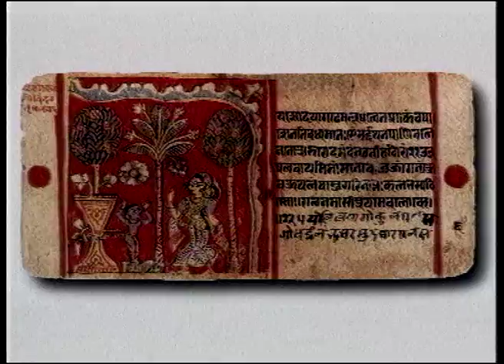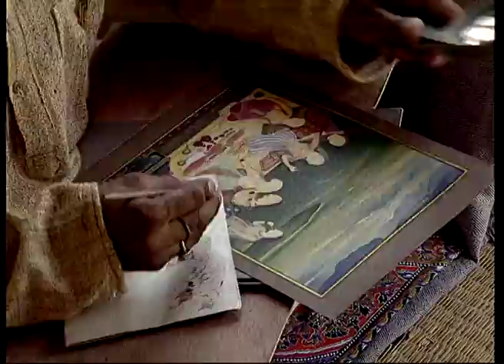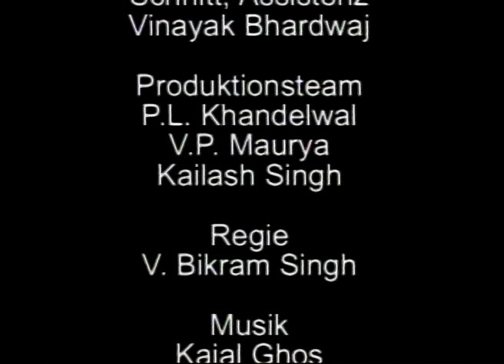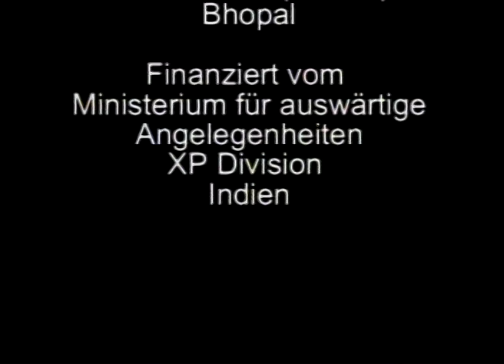Anblicke des Indischen Gemälde-Teils 1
Anblicke des Indischen Gemälde-Teils 1 'Glimpses of Indian Paintings' traces the evolution of Indian paintings back to the ancient rock art like the Bhimbetka caves in Madhya Pradesh, to the medieval Indian Buddhist art promoted by Emperor Ashoka. The film compares the different art forms ranging from Indian tribal art to the technically more trained works like the Ajanta paintings and Jodhpur miniatures, and delves into the influence of social and political trends in these works of art. The film also provides glimpses into the diversified techniques of Indian art forms - sketches, calendar paintings and the Bengal wash techniques - and depicts works by contemporary artists and the new techniques developed by these artists. From the rock paintings to the works of contemporary Indian painters, Indian paintings and art as a journey has covered about fourteen thousand years and evolved into one of the richest art traditions of the world.